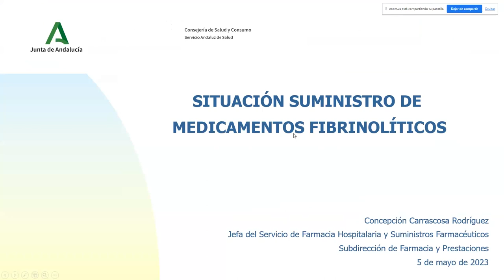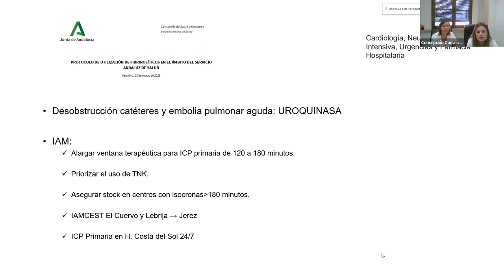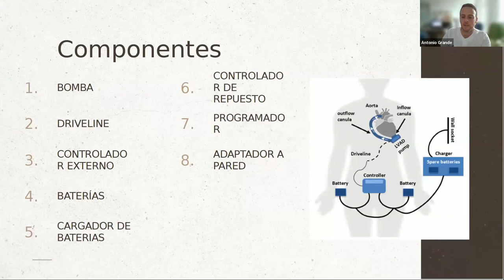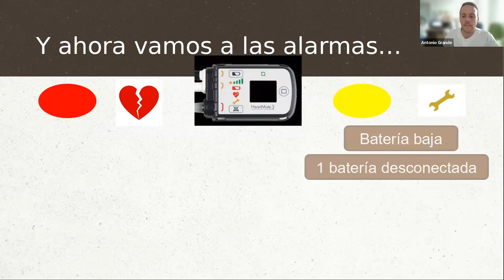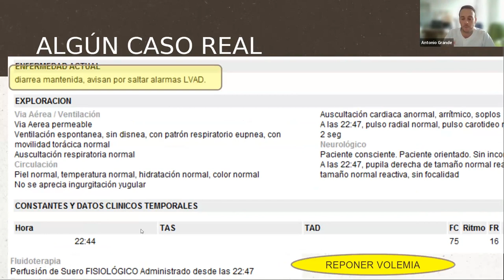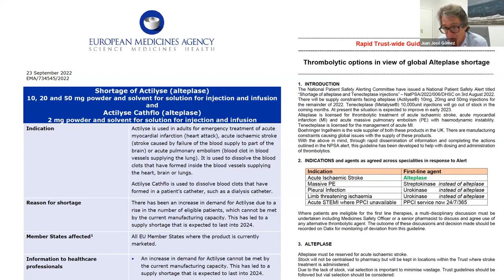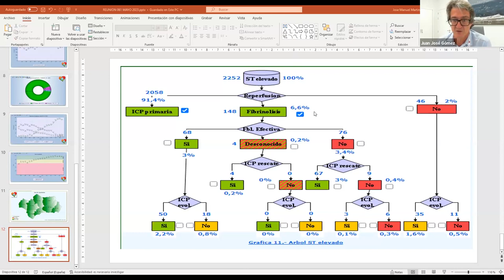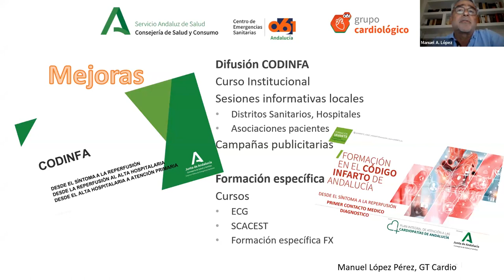061 Andalucía en Red - Procedimientos de fibrinolisis en el SSPA y dispositivos de apoyo ventricular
061 Andalucía en Red es un ciclo de sesiones clínicas/divulgativas cuya finalidad es dar a conocer y difundir desde una perspectiva integral e integradora los diferentes proyectos que se están desarrollando a través de los grupos de procesos, o aquellas iniciativas que puedan ser de interés de los profesionales sanitarios.

En la sesión celebrada el 3 de mayo de 2023, se trataron nuevos procedimientos de fibrinolisis en el SSPA y dispositivos de apoyo ventricular.